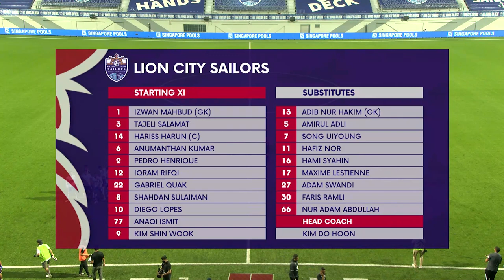2022 AIA Singapore Premier League: Lion City Sailors vs Tanjong Pagar United FC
Score: 6-1 (Diego Lopes 8', 28', Shahdan Sulaiman 32', Kim Shin Wook 46', Hafiz Nor 72', Maxime Lestienne 90' | Pedro Henrique O.G 71')